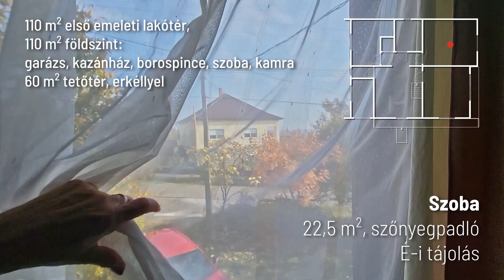Eladó 4 szobás családi ház panorámás saroktelken - Domoszló - 200 + 477 nm, 1332 nm telek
Eladó családi ház Domoszlón, páratlan panorámával és lehetőségekkel!
Domoszló szélén, a Mátra lankáira néző 100 nm-es alapterületű családi ház várja új tulajdonosát. A 1332 nm-es saroktelken fekvő ingatlan csendes környezetet és fantasztikus kilátást kínál. A ház 1982-ben épült, gázkazános fűtésű, és egy nagy erkély, valamint borospince és garázs is a része. Az épület jelenleg lakható, de korszerűsítést igényel – remek lehetőség azoknak, akik saját ízlésük szerint újítanának fel!

A tetőtér beépíthető, így további bővítési lehetőségeket kínál. A telek igazi különlegessége egy 200 nm-es alapterületű panzióépület, amely a szerkezetkész állapotig jutott el, így befejezése az új tulajdonos kreativitására vár. Az épület panziónak, vadászháznak, borászatnak vagy akár idősek otthonának is kiváló lehet.

Főbb jellemzők:
-100 nm-es lakótér, beépíthető tetőtérrel
-Nagy erkély, borospince és garázs
-1332 nm-es saroktelek gyönyörű panorámával
-Gázkazános fűtés, palatető
-200 nm-es alapterületű, kétszintes szerkezetkészépület, számos lehetőséggel

Fedezze fel Domoszló nyugodt szépségét és alakítsa kedvére ezt az ingatlant!